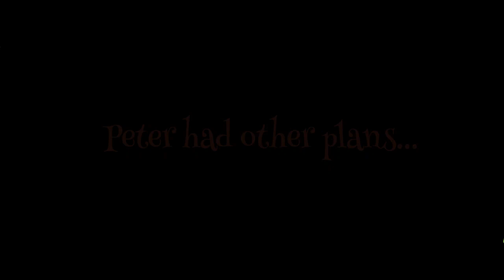🐰The Adventures of Peter Rabbit🌱Trailer Obras de teatro BAP 2019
Every day, before going to school, Mrs Rabbit warns Peter Rabbit and his friend, Jemima Puddleduck, that they must not speak to strangers or get into the forest. One day, on their way to school, they find a poster which has a map with the instructions to play treasure hunt and the description of the prize they will win if they follow all the steps. So Peter and Jemima decide to play treasure hunt instead of going to school. While they are reading the map to find the treasure, Mrs Tittlemouse discovers their plan but they manage to cheat her. They will have to enter Mr Mc Gregor´s garden while he is sleeping and even worse they will meet Mr Tod and discover his evil plan.

Will they find the way out of the trap they are about to come up against? Will they discover that with love everything is better?

With love and will, all can be great still.

AGE: 4+

Para contactarnos!!